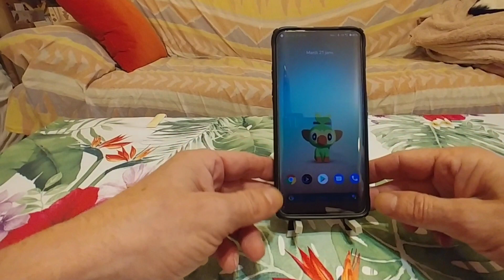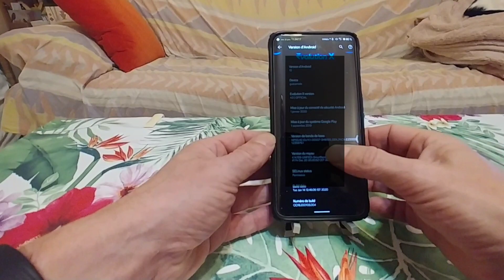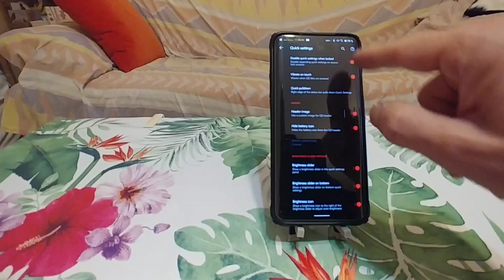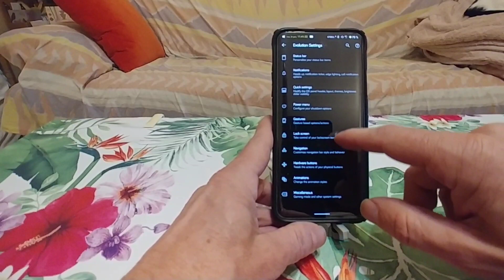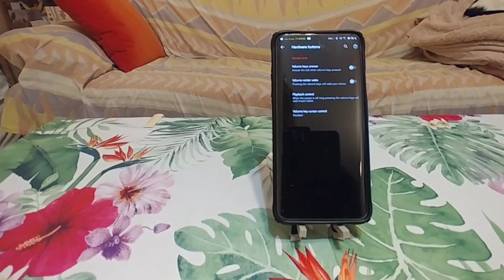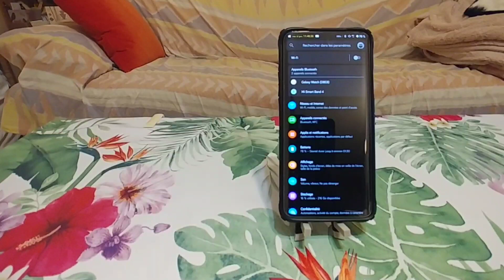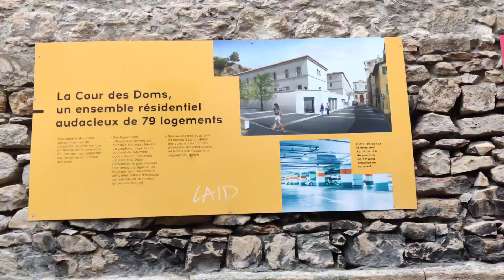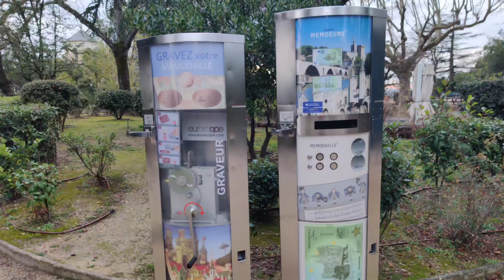[ROM] [10.0] [GUACAMOLE] Evolution X 4.0 [AOSP] OnePlus7 Pro